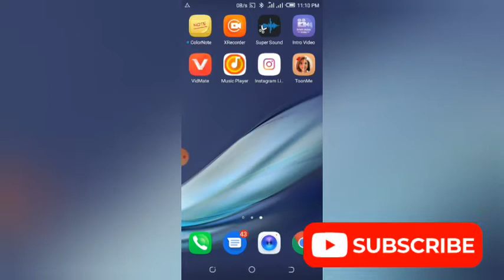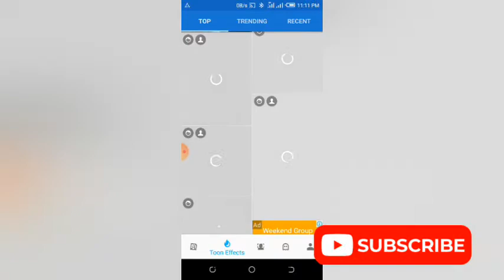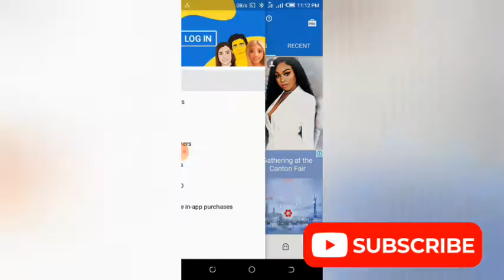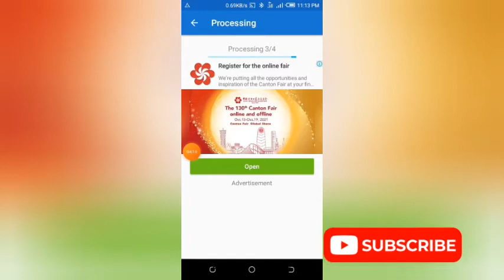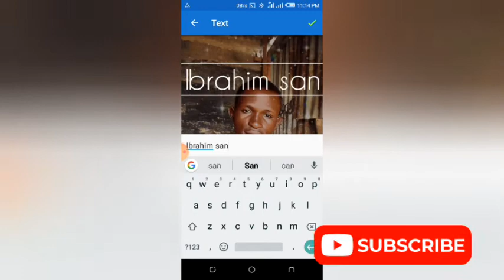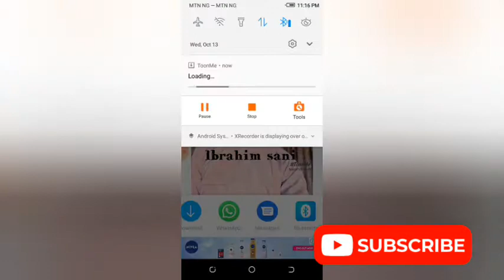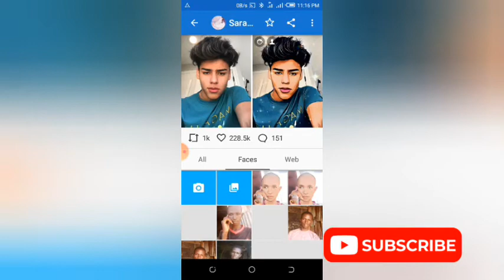yadda zaka maida jikinka kamar cooton da wannan application din